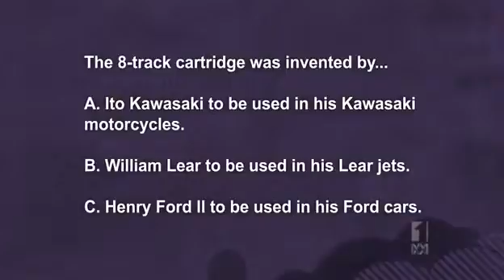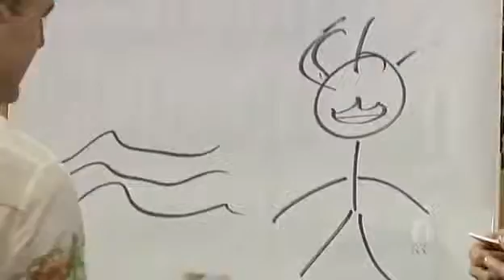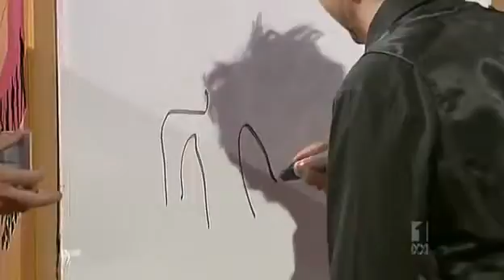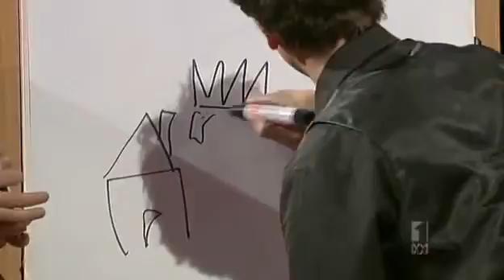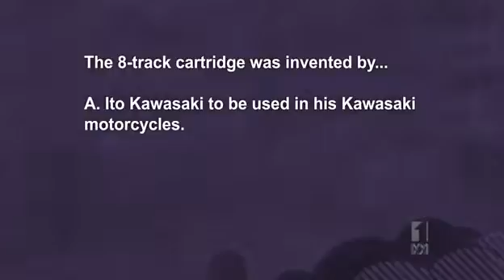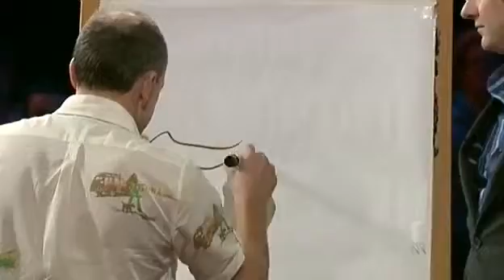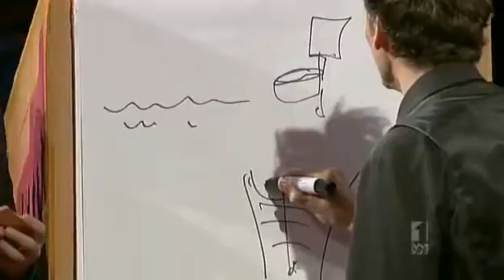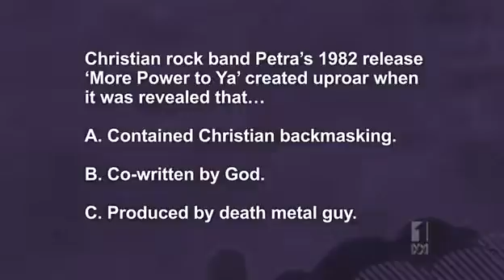Spicks And Specks 2011 08 03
w/ Frank Woodley and Jimeoin.

w/ Frank Woodley and Jimeoin. Adam Hills , Alan Brough and the ever lovely Myf Warhurst are joined this episode by a very smug Antoinette Halloran, Damian .